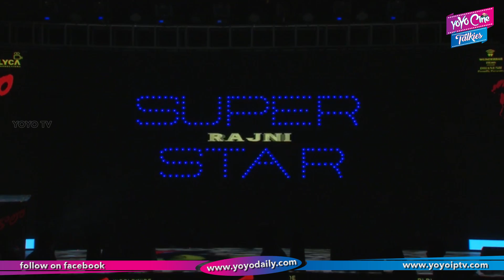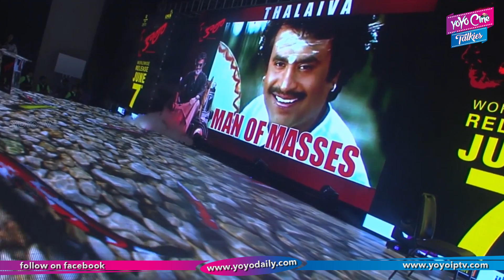Rajinikanth Kaala Movie Pre Release Event | Dhanush | Tollywood | Movie Updates | YOYO Cine Talkies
Kaala Movie Pre Release Event

Surabhi.